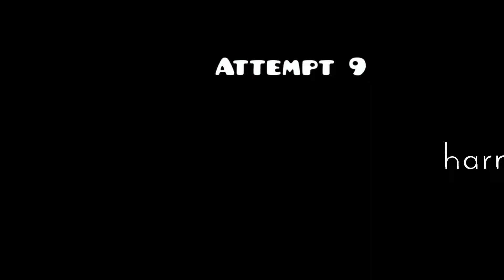Geometry Dash Sokudo by harris7n Complete (Hard Demon)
I don't know why but I could not for the life of me learn and perform the 4th part of the drop dual. I would say over half of my attempts went to learning that specific part. The slope part of the end ufo bugs out in practice mode sometimes so I basically had to wing that. Average level overall